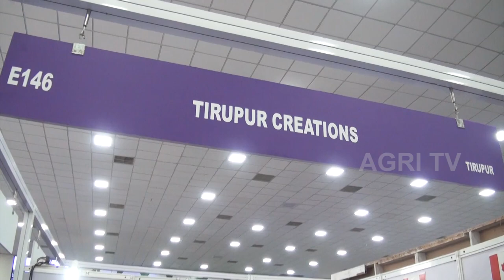Water Pearl Technology | RHST Industries | Tirupur Creations | Agri Intex 2018 | Agri TV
WATER PEARL TECHNOLOGY

For Food and Water Security

Its a high impact technology set to redefine what is possible in agriculture by making substantial contribution at the key points in the life cycle of any crops. It helps to reduce water consumption by 30-50 % by limiting evaporation. It also allows the use of saline water for irrigation in arid climate and sandy soil. It reduces the need of pesticides, fungicides and antimicrobial agents.

As a Protective Layer

Water pearls protect the plant and soil from algae and weeds by creating surface level layer of beads. The protective layer of Water pearls also plays a key role in the process of drip irrigation with brackish water through leaching method.

"More Crop per drop of water"

By planting a crop with a layer of water pearls below the surface, a water barrier is created that dramatically reduces water evaporation losses. that allows the plant to nourish more efficiently with a smaller root system.

Water Pearl technology is the result of 20 years of pioneering research with a goal of providing a robust, sustainable and natural means to enhance crop productivity.

1. Everest Industries

2. Greenland Communication
Udumalpet.